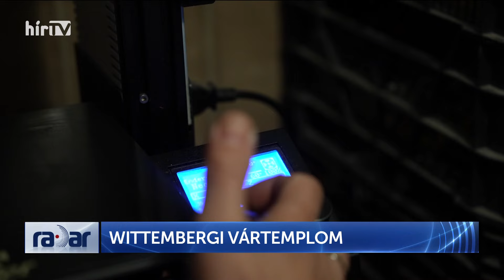RADAR - WITTEMBERGI VÁRTEMPLOM - HÍR TV